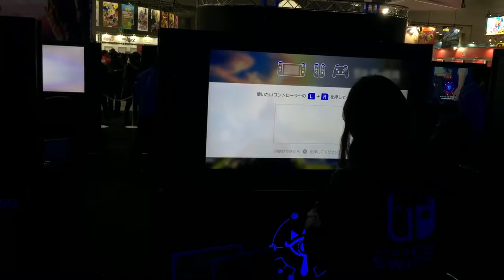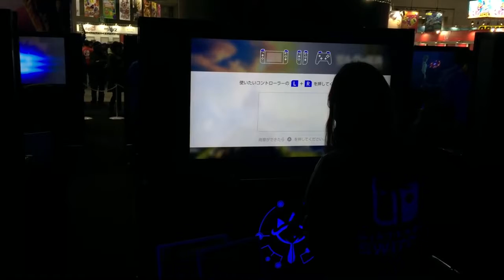Ao vivo de Tokyo Colocando os Joy Con no Switch e tamanho